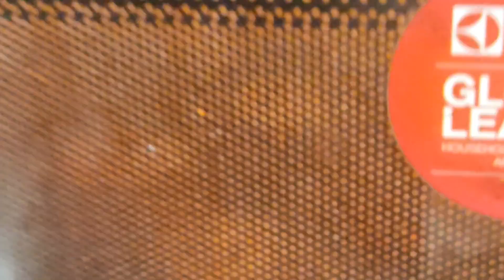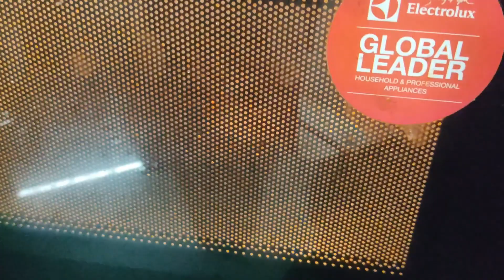Bhaiya ko kis baat par itni hasi aa gayi....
In this vlog , we did shopping for Naveen's Bhaiya birthday gift and prepared a surprise birthday cake .